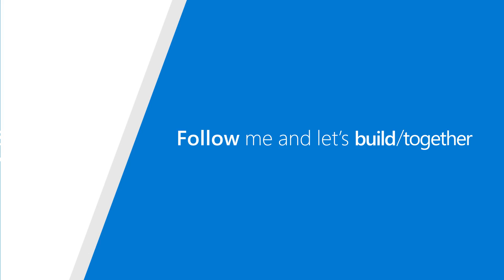BuildMC - Q&A with Joe Belfiore, Microsoft - Newbie Developer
Build MC for Newbie Devs, Hrishi Suresh gets an exclusive interview with CVP of Windows 10, Joe Belfiore, at Microsoft Build 2018.